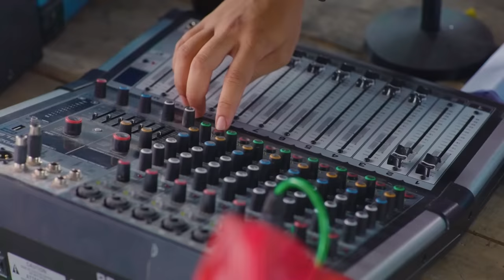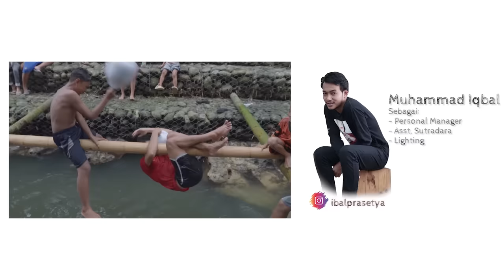LOMBA MAIN BOLA JADI MASALAH